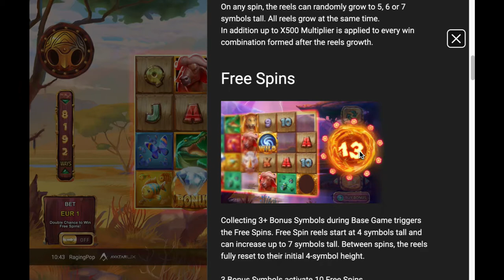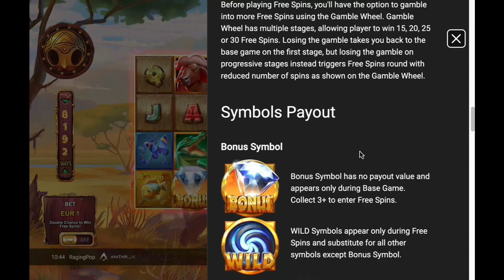RagingPop slot machine by AvatarUX gameplay ★ SlotsUp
WildPops by AvatarUX Studios comes with 5 reels and 486 paylines & bet range from 0.20 up to 50.00
This progressive slot also featured with Bonus Buy Free Spins Multipliers Scatters Wild Symbol and PopWins™.